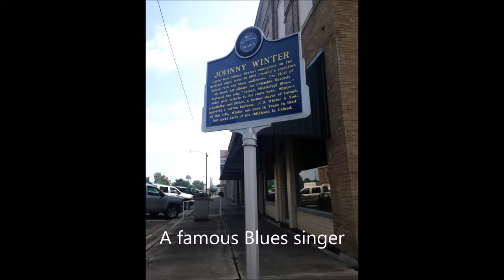Visiting Jim Henson's Home Town | Vlog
Here's a fun fact for you guys: I live about 25 miles from Jim Henson's, the Muppet Man himself, home town where he grew up. And technically, yes I realize he wasn't actually *born* there but in that one city I mention in the video.

Basically though, I went there to do an Ingress mission and tried to vlog some of my visit in the town. There *is* a Jim Henson museum there, which I haven't been to since I was a kid, and eventually I'd like to visit it again.

-Octoblues
-Matt's Blues

Don't forget about my Instagram...this weekend I'm leaving for Florida and the plan is I'll be documenting the several hour trip through photos on Instagram!